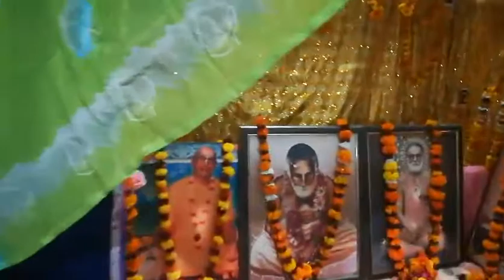BV Sridhar Maharaj - 09.11.2019 pm (arati, kirtan and Tulsi parikrama)